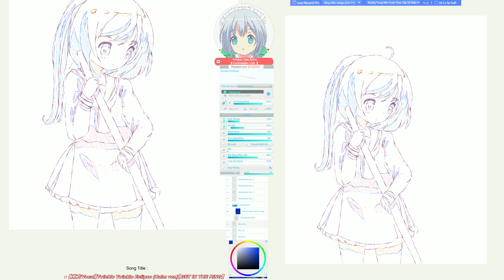[4K]Vietuber VnVtuber VtuberVN Vartist Vẽ VẽAnime,Drawing Anime Art Artist,Illustration Making